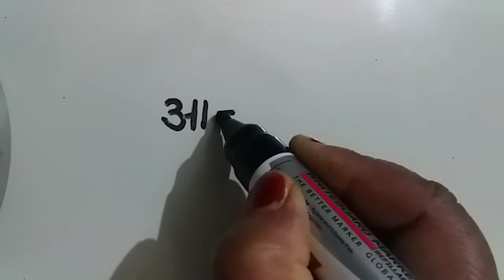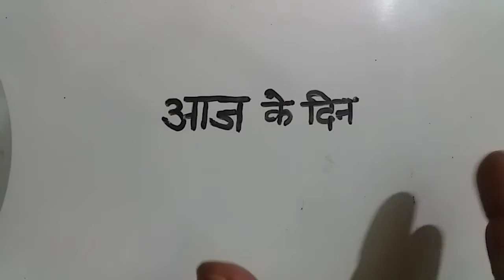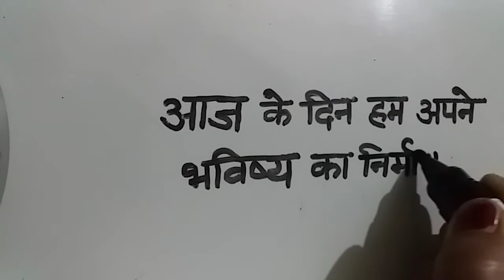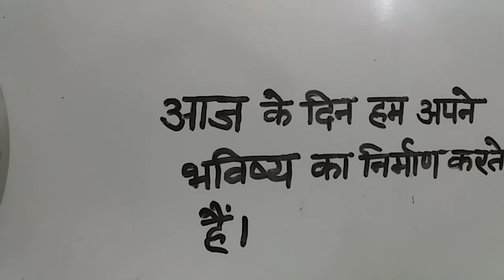हिंदी लिखावट आसान खेल भाग 2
सभी विद्यार्थियों एवं हिंदी प्रेमियों के लिए